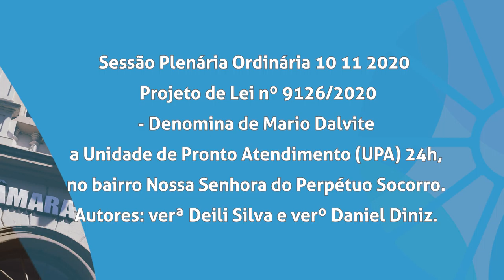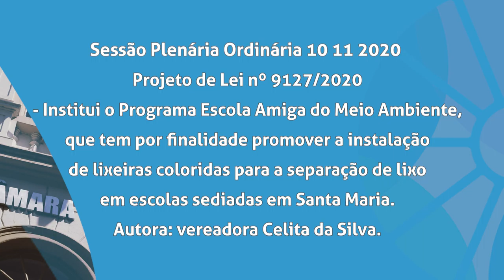Boletim | Pautas da Sessão Plenária de 10 de novembro de 2020